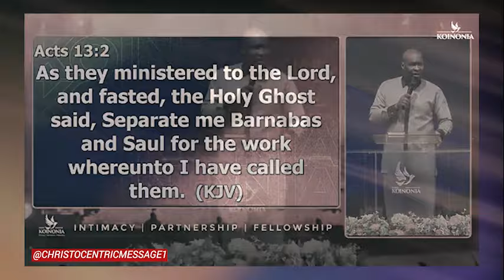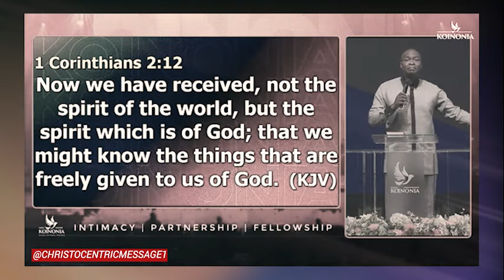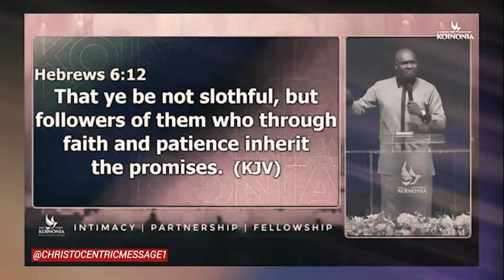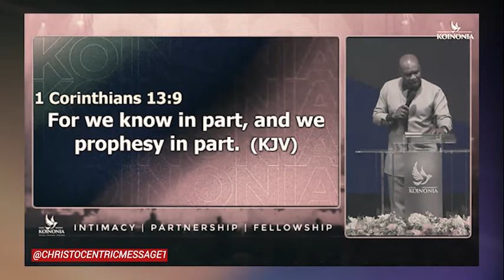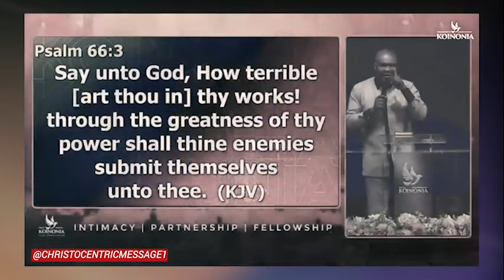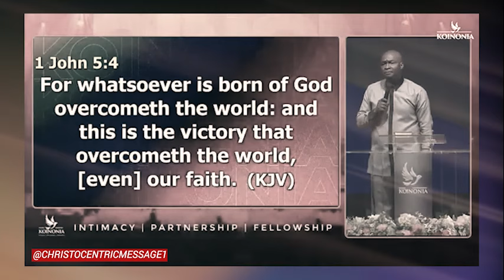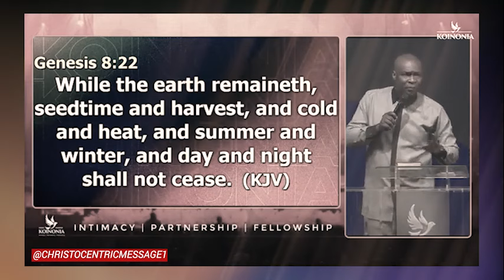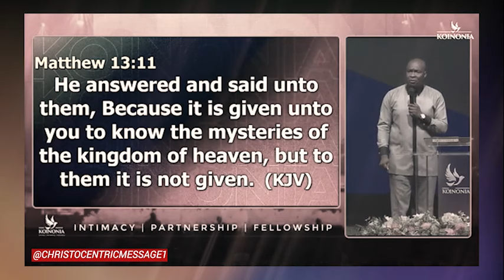SIGNS GOD'S POWER IS AT WORK IN YOUR LIFE - APOSTLE JOSHUA SELMAN